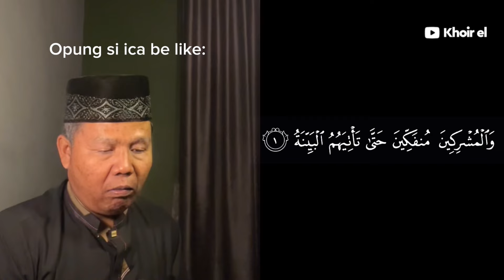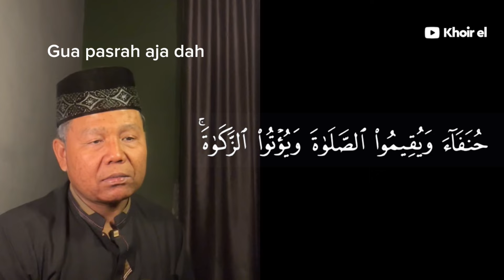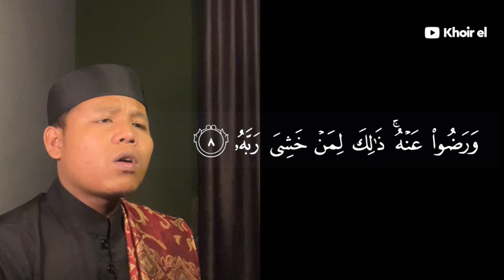JUZ 30 SURAH AL-BAYYINAH JIHARKAH | Khoir el